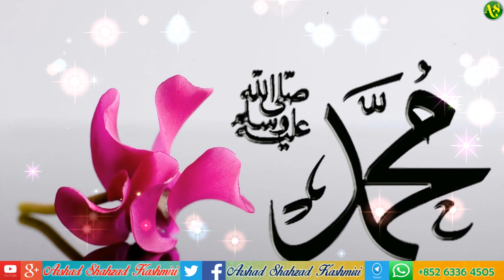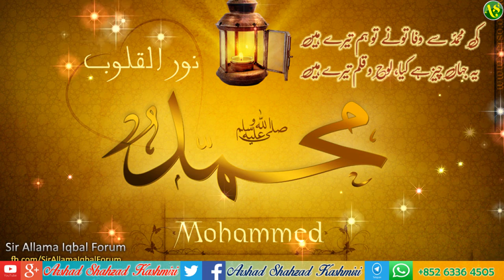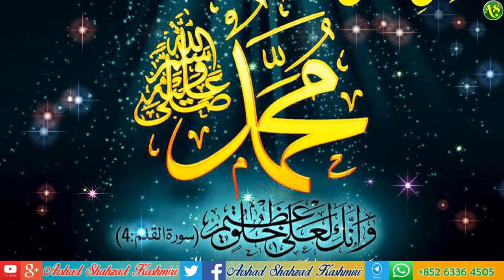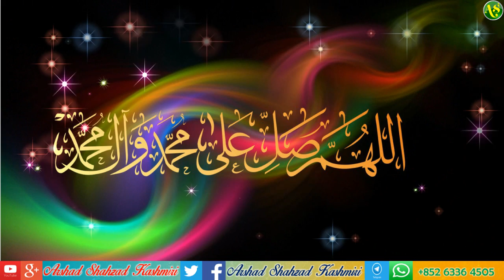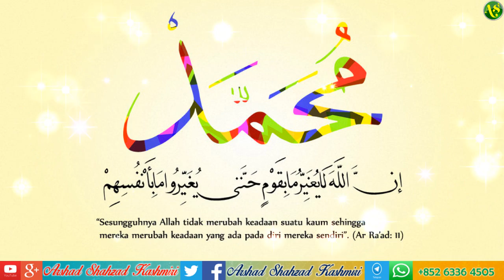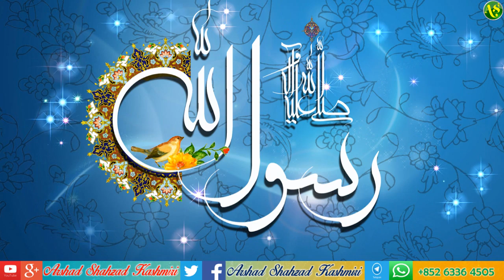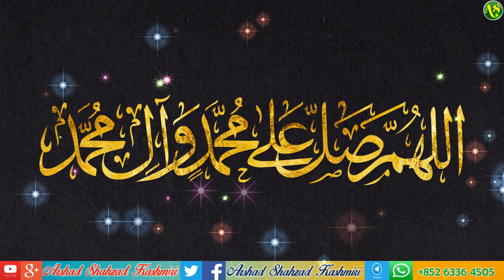NAAT : Woh Behtar Nabi Hai Woh Afzal Nabi Hain